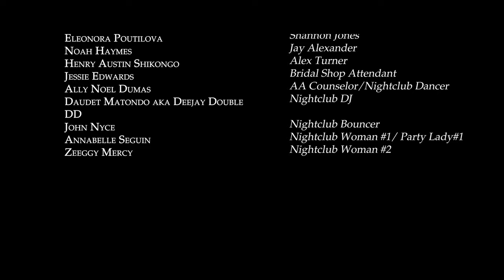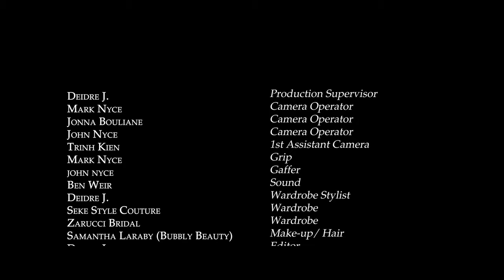At What Cost? ShortFilm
Eva & Kevin are about to make the biggest decision of their lives. As their wedding day approaches, situations arise which complicate their journey to the altar. Eva eventually finds herself at a breaking point and is faced with a difficult situation. Will their relationship survive? And at what cost?